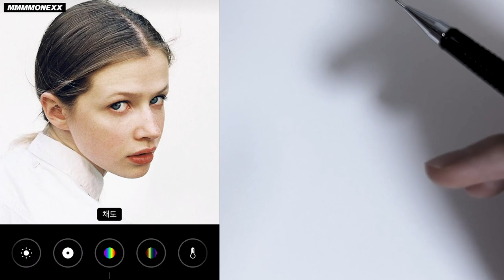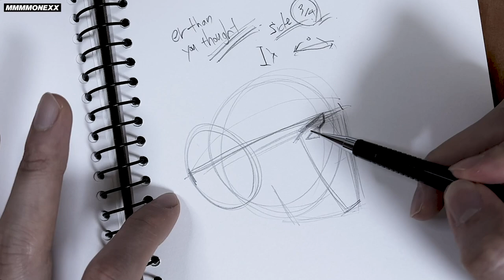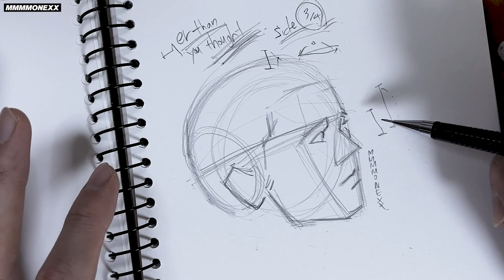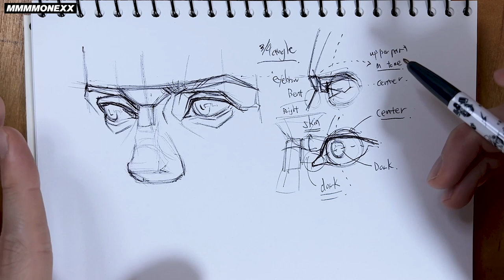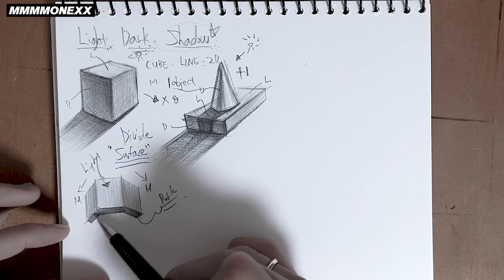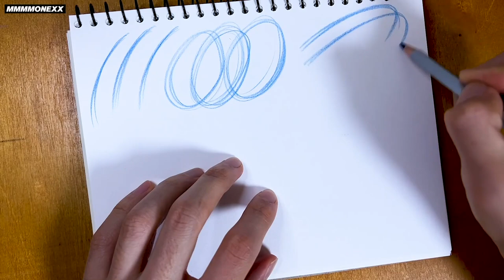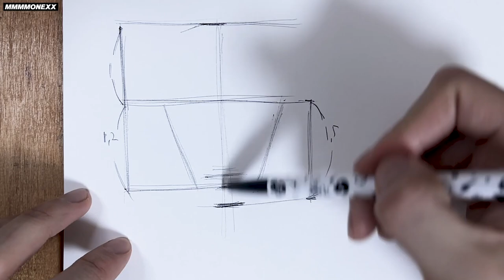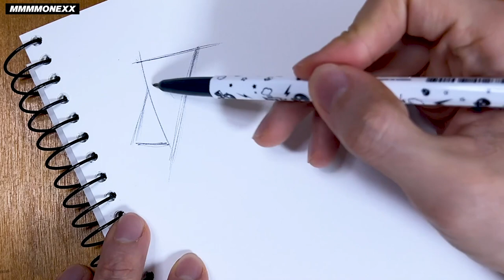✏️ REAL 1HOUR CLASS COURSE - [EN,ARAB,INDONE,FRENCH,KOR] ✏️